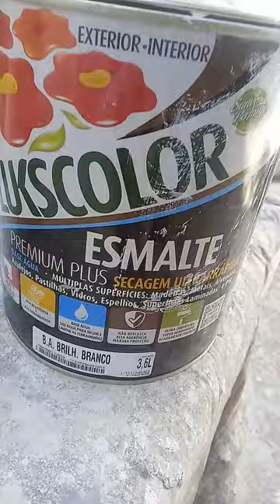pintura balaustres pré-moldado com esmalte base água lukscolor🐞✌️